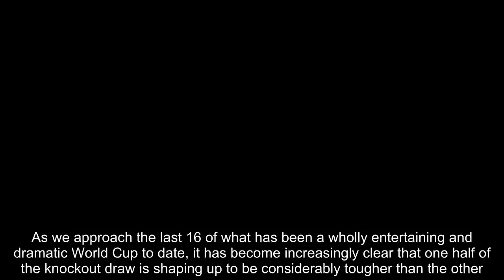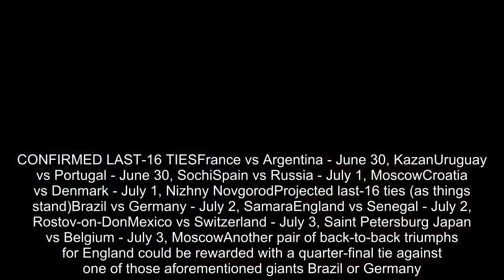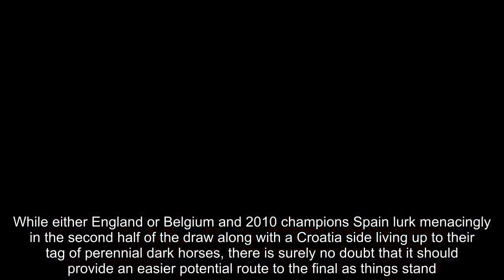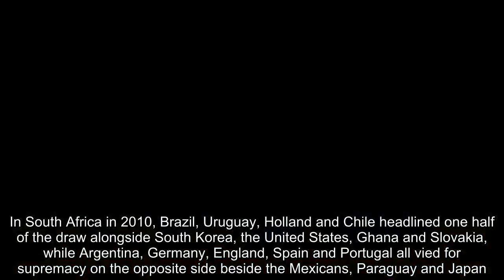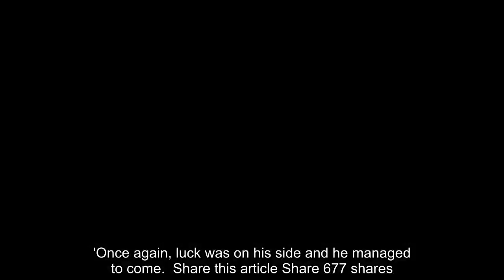Breaking News - Side of death: One half of World Cup draw MUCH tougher than the other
As we approach the last 16 of what has been a wholly entertaining and dramatic World Cup to date, it has become increasingly clear that one half of the knockout draw is shaping up to be considerably tougher than the other.And with some England fans claiming their team would do better to finish second in Group G to ensure an easier route to the final, just how hard is the 'side of death' looking?  While the qualification of Spain and Portugal from Group B has set-up a high-profile clash between the reigning European champions and Uruguay, Saturday will also see France and Argentina do battle after Lionel Messi and Co stole second place in Group D.   'THE TOUGH SIDE'  UruguayPortugalFranceArgentinaBrazil*Germany*England*Colombia* *Not yet qualified, but highly tipped to reach the knockout stages  'THE EASY SIDE'  RussiaSpainDenmarkCroatiaSwitzerland*Mexico*Belgium*Japan**Not yet qualified, but highly tipped to reach the knockout stages   If that was not quite a tough enough prospect for the first half of the draw, then consider that pre-tournament co-favourites Brazil and Germany are also currently on course to meet earlier than anticipated if Brazil retain top spot in Group E and the defending champions seal a runner-up berth in a fiercely contested Group.   RELATED ARTICLES  Previous 1 Next   'The doctor said I should go home at half-time... but how...  Cristiano Ronaldo gets shorty (again) as he shows off his...  WORLD CUP PERMUTATIONS: How do Germany and Brazil go through...  'Once again, luck was on his side and he managed to come...  Share this article Share 677 shares  Meanwhile, England and Belgium meet to determine the final positioning of the two qualified teams from Group B, with the winners potentially set to face a difficult test against Colombia, providing they snatch a runner-up berth in Group H.   CONFIRMED LAST-16 TIESFrance vs Argentina - June 30, KazanUruguay vs Portugal - June 30, SochiSpain vs Russia - July 1, MoscowCroatia vs Denmark - July 1, Nizhny NovgorodProjected last-16 ties (as things stand)Brazil vs Germany - July 2, SamaraEngland vs Senegal - July 2, Rostov-on-DonMexico vs Switzerland - July 3, Saint Petersburg Japan vs Belgium - July 3, MoscowAnother pair of back-to-back triumphs for England could be rewarded with a quarter-final tie against one of those aforementioned giants Brazil or Germany.While either England or Belgium and 2010 champions Spain lurk menacingly in the second half of the draw along with a Croatia side living up to their tag of perennial dark horses, there is surely no doubt that it should provide an easier potential route to the final as things stand.Hosts Russia and a rather mundane Denmark team who appear thoroughly ordinary when Tottenham playmaker Christian Eriksen is not firing on all cylinders provide the respective round of 16 opposition for Spain and Croatia, who seem destined to square off in the quarter-finals.  Japan are currently in pole position to secure a tie against the runners-up